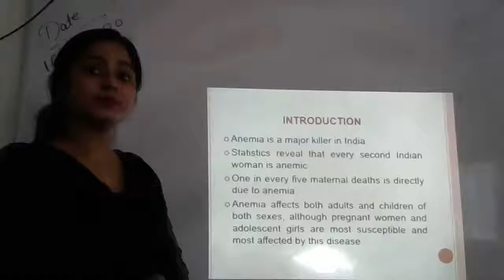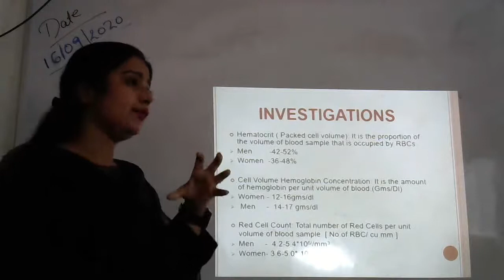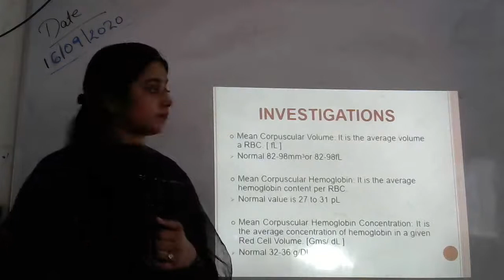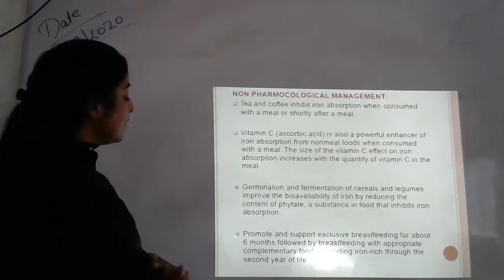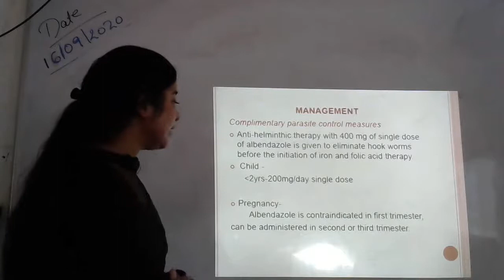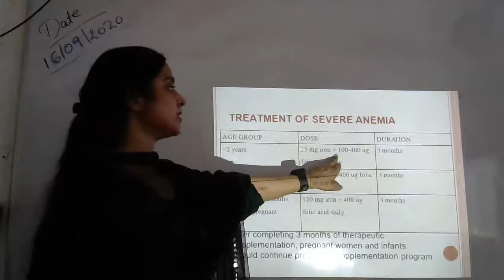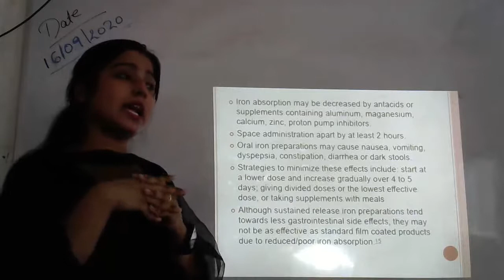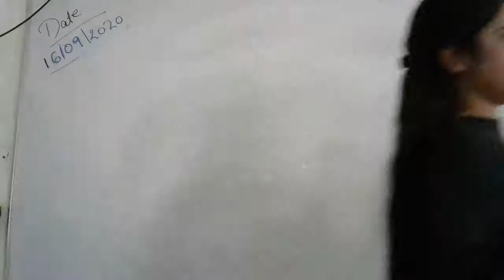BSc. & GNM 2nd Year MSN (ANEMIA)